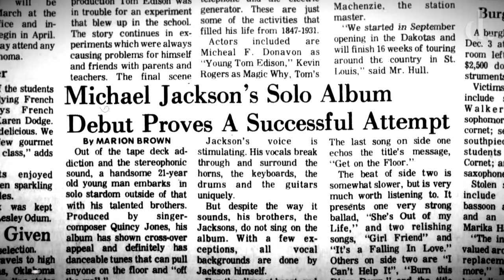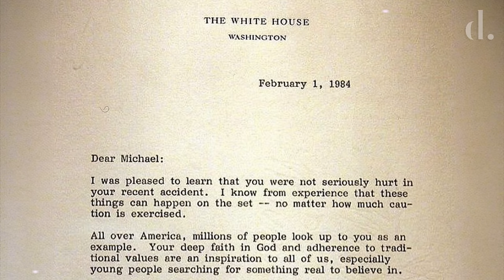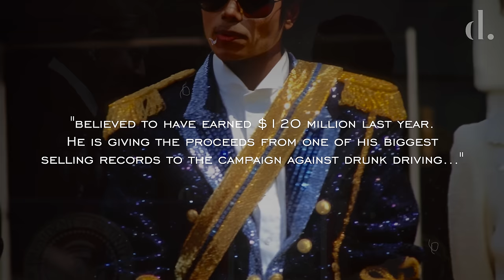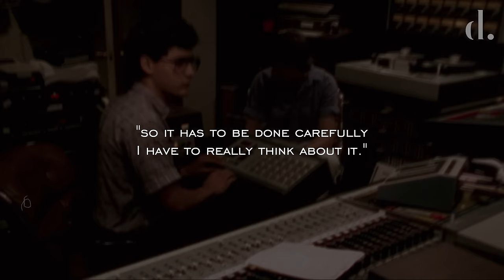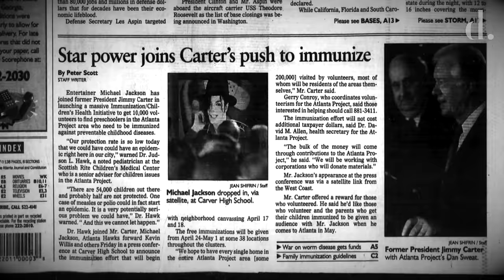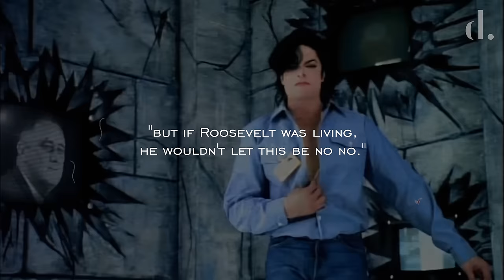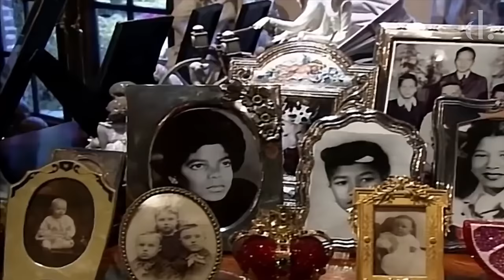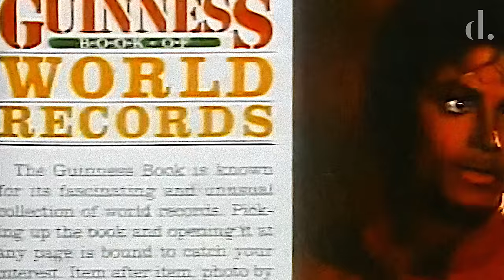Who Did Michael Jackson Vote For?! The King Of Pop, Power & Politics! | the detail.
Michael Jackson met over 30 world leaders in his lifetime, likely a record for an entertainer, and was friendly with at least 5 US presidents.

Michael Jackson garnered huge influence through the popularity of his music, so how did he use that power to effect change in the world? What were his politics? And ultimately how did he vote at the ballot box?

00:00 - Intro
00:53 - Jackson 5
01:50 - Breaking Racial Barriers
03:33 - Meet The Reagans
07:18 - Humanitarian Force
08:07 - Abortion Papers
09:38 - Back At The White House
11:04 - Inauguration of President Clinton
12:01 - A People's Revolution?
13:39 - World Leaders
14:12 - Democratic Fundraiser
14:42 - America's First Black President
16:39 - Donald Trump
18:28 - Hilary VS Trump
19:38 - Rematch